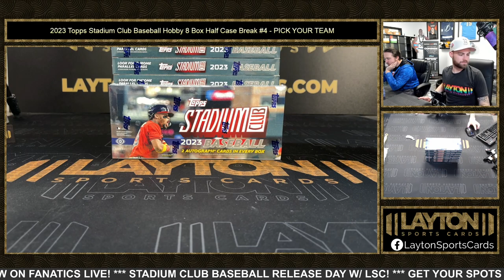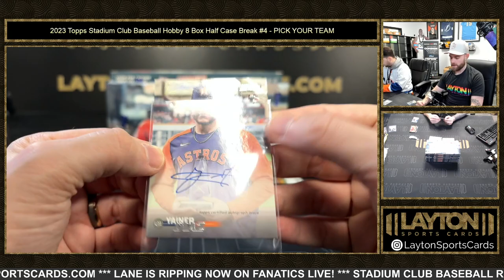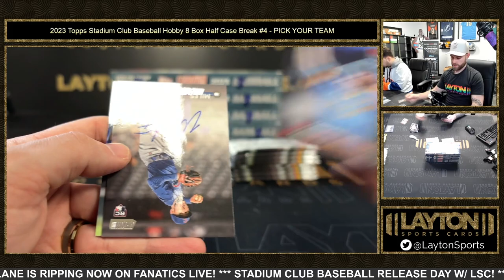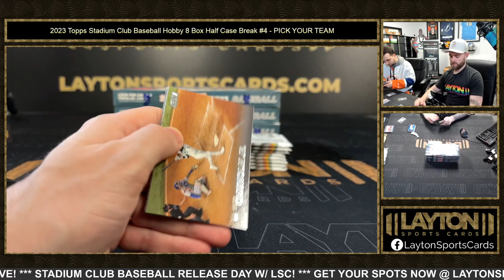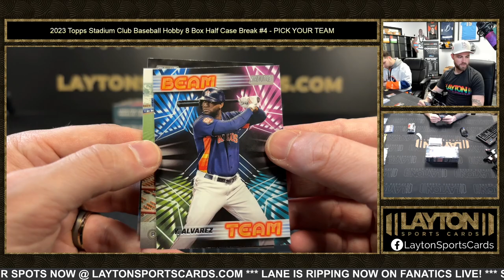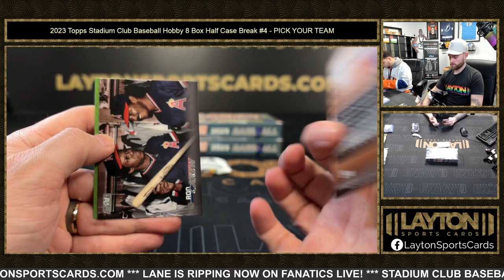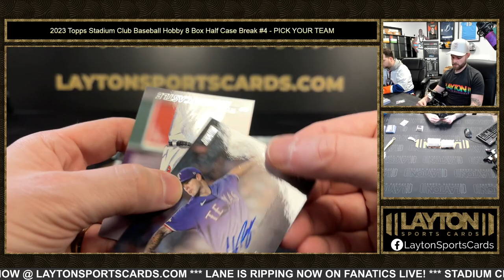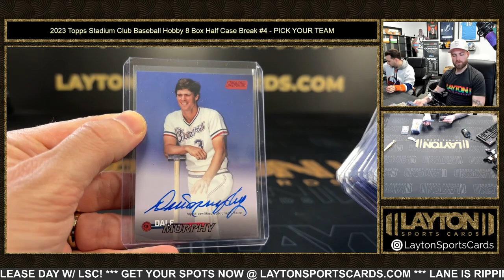2023 Topps Stadium Club Baseball Hobby 8 Box Half Case Break #4